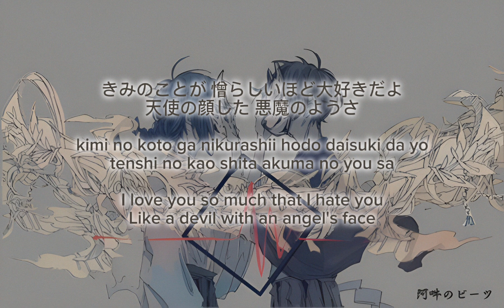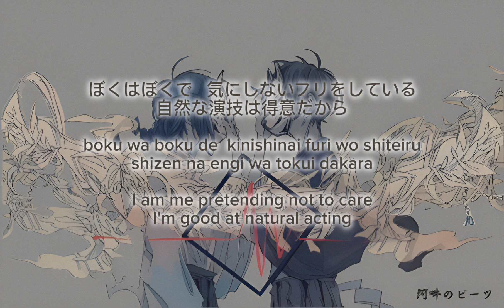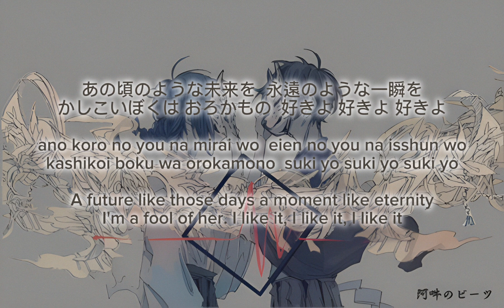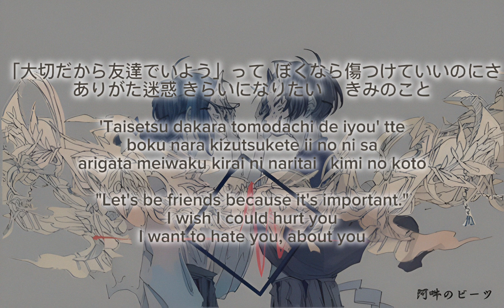菅田将暉 リビングデッド 歌詞 | Masaki Suda Living Dead Lyrics (Rom/Kan/Eng)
Türkçe çeviri için altyazıları açabilirsiniz.
I have an English translation for this song as well. You can check that out in the captions section.
that somehow became an ai translation
what can I say, its sentences are better. I did some work too.